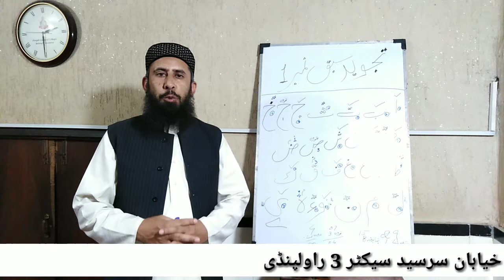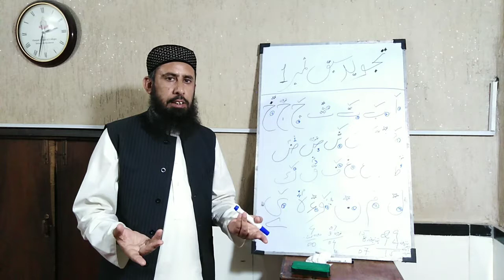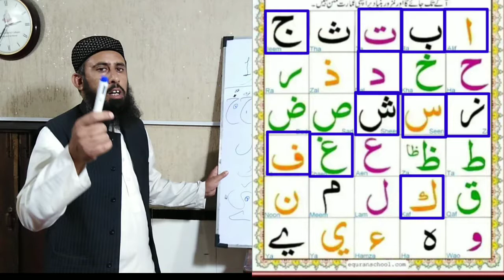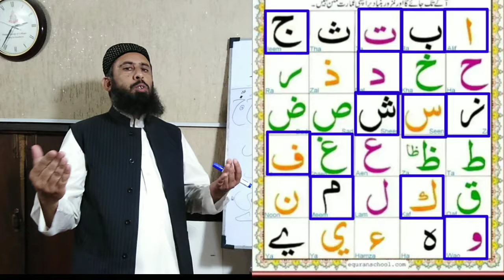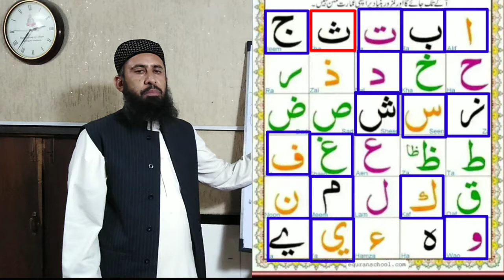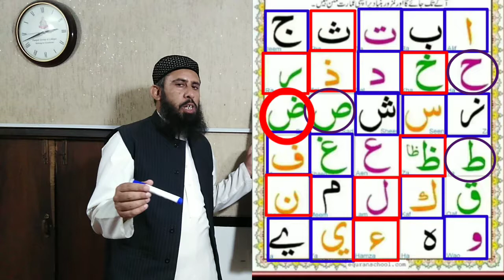Quran Learning Is Unbelievable Easiest In Hindi/Urdu By Dilawar Shah